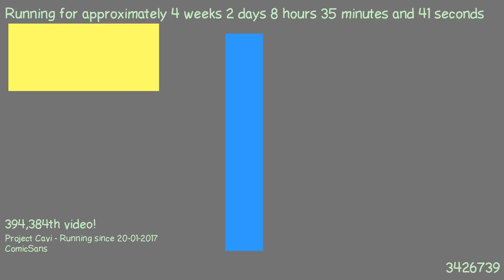1487572792 - Webdriver Cavi - H